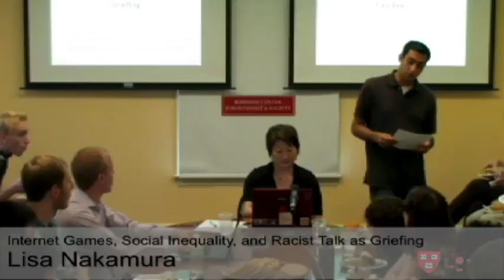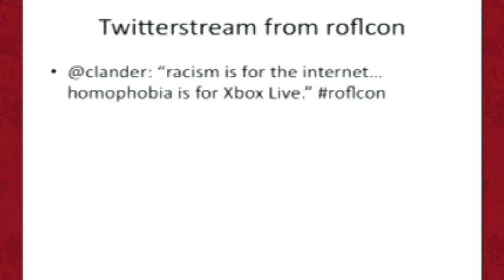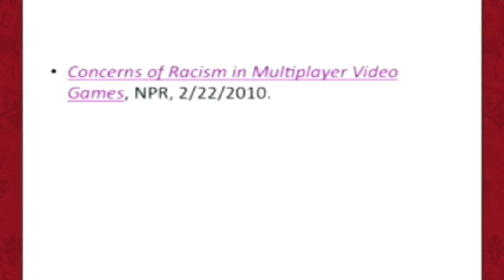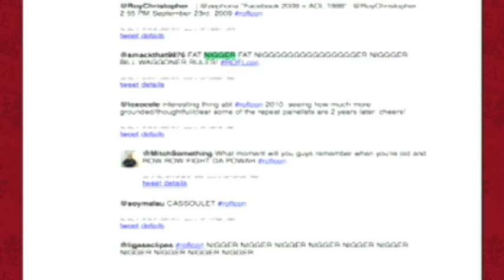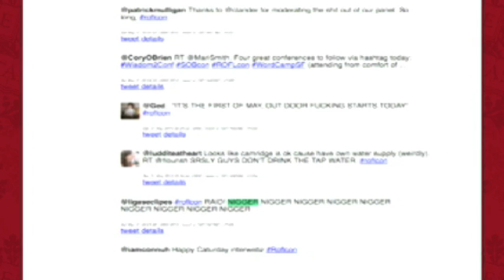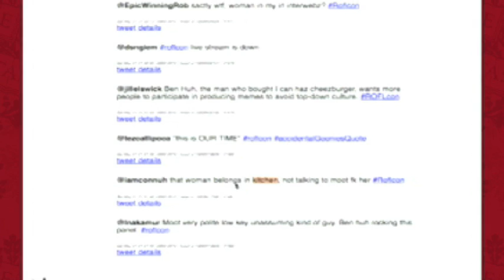Lisa Nakamura: Don't Hate the Player, Hate the Game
Internet gameplay is becoming more socially and culturally diverse and ubiquitous than ever before. Yet at the same time, the culture of griefing or pranking that dominates these games and other forms of networked social life such as Second Life and Chatroulette takes increasingly racist and racialized forms.

In this talk Lisa Nakamura — the Director of the Asian American Studies Program, Professor in the Institute of Communication Research and Media Studies Program, and Professor of Asian American Studies at the University of Illinois, Urbana Champaign recaps the history of racist griefing online and links the current crisis in racial discourse in the US with this practice, exploring the implications for digital games as a public sphere.